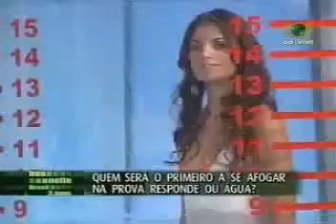Essa é de se cagar rindo-e435HlW3kjM